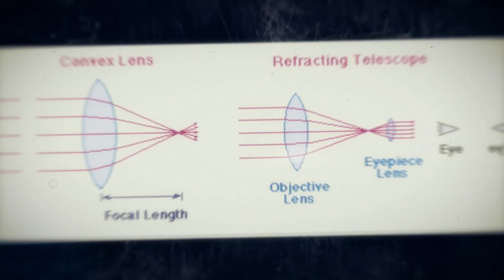Part 2 of My Marathon to Messier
This is Part 2 of my search for the tomb of French astronomer Charles Messier. Join me on a celestial journey through Paris to uncover the tomb of Charles Messier, the legendary astronomer behind the Messier catalog!